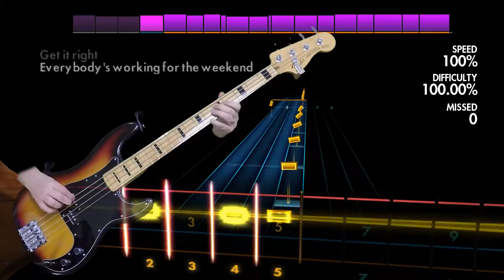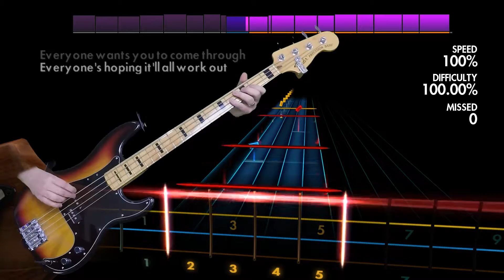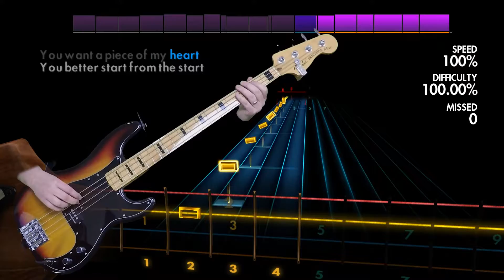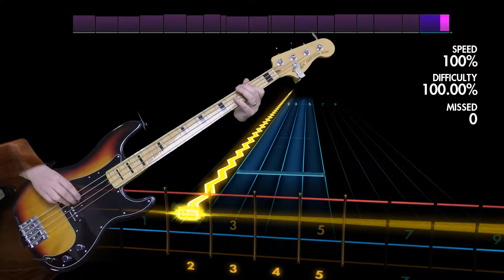Loverboy "Working for the Weekend" Rocksmith 2014 bass cover finger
If you are going to purchase Rocksmith 2014, please use my link at Amazon:

Thanks!